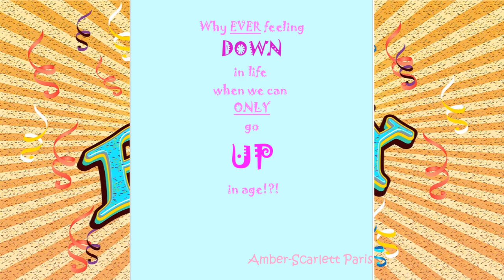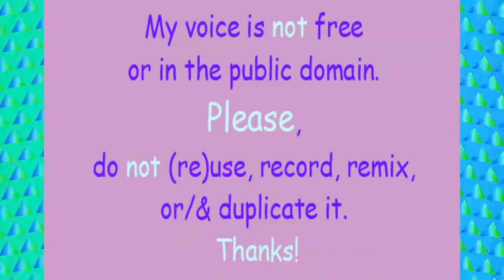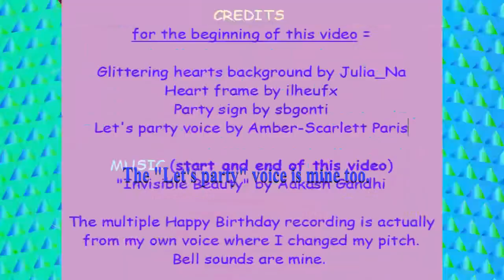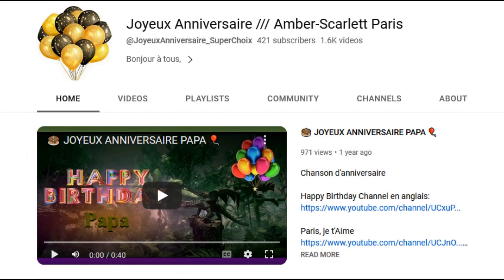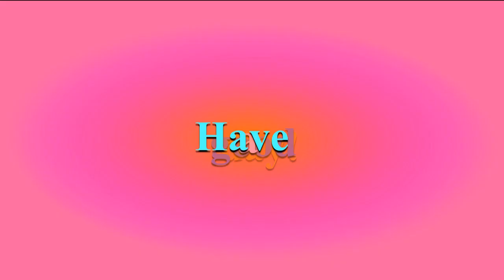TWO 80's style songs 🎂 HAPPY BIRTHDAY JANETTE 🎈 (French Parisian Accent)